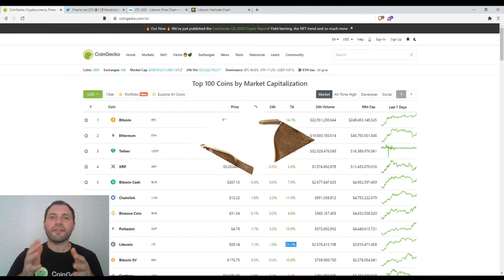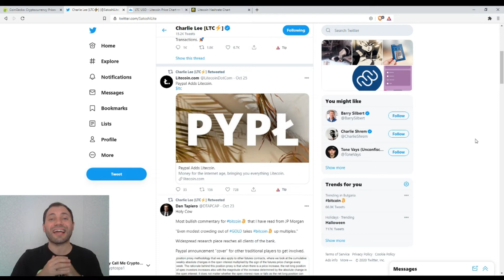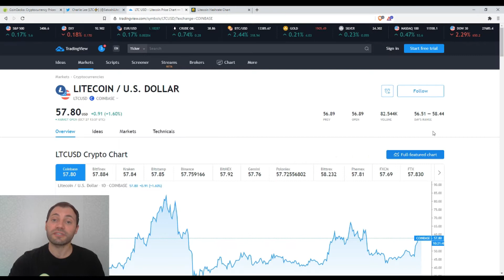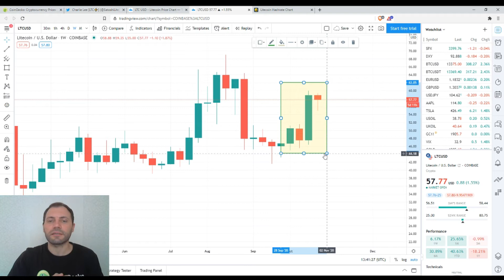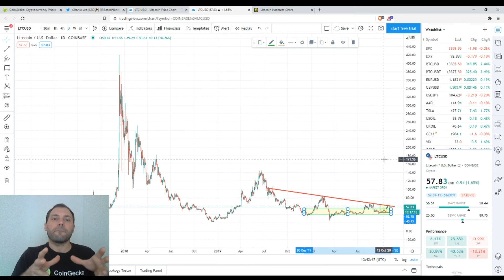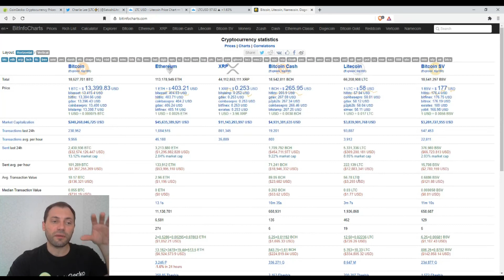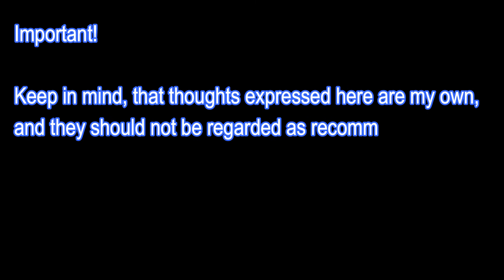Cryptocurrency Market Overview (EN) | 27.10.2020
In this video I analyzed in detail the price chart of Litecoin (LTC/USD), by using Technical & Candlestick analysis in different time frames.

In addition I outlined some interesting candlestick formations and chart patterns.

**Important!